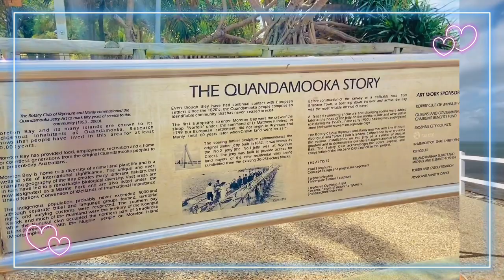Wynnum Wading Pool|Brisbane Queensland |Exploring Australia